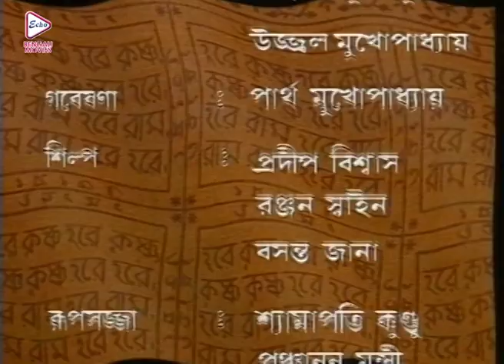MAHAPRABHU | মহাপ্রভু | EPISODE 20 |MEGA SERIAL |JISHU SENGUPTA |RAJATAVA DUTTA |ECHO BENGALI MOVIES